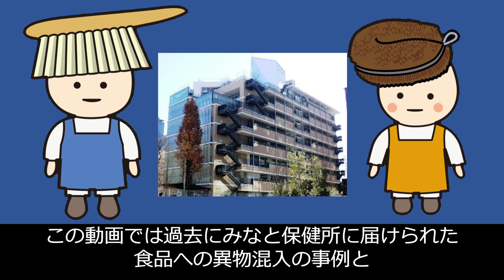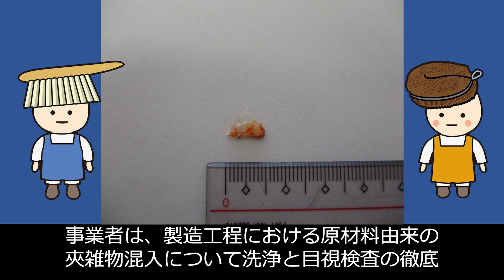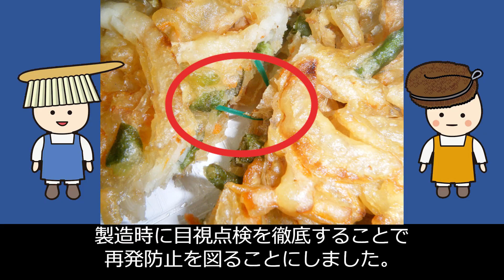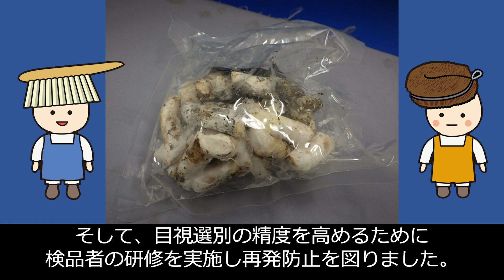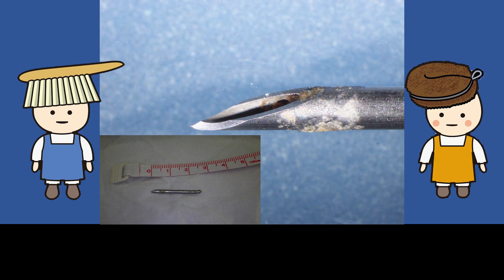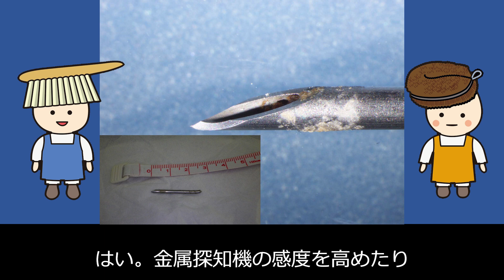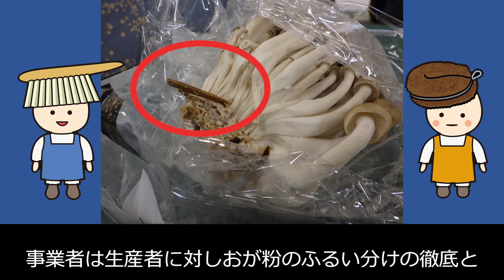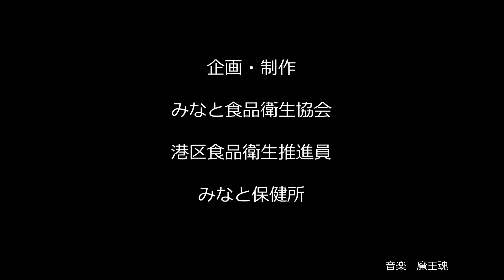異物混入事例集3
異物混入の事例を集めた動画です。みなと保健所が過去に受付けた、食品に混入した異物の紹介や原因究明等を紹介しています。

00:00 異物混入事例集3
00:04 はじめに
02:08 食品への異物混入事例集
21:00 おわりに